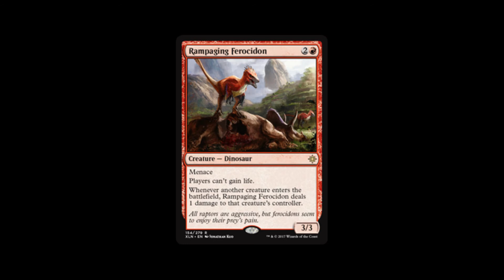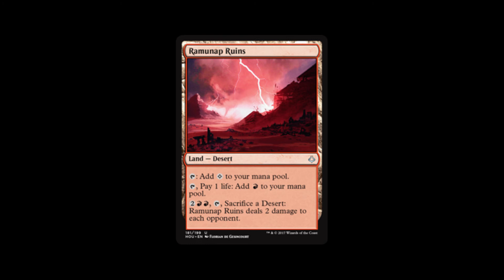MAGIC THE GATHERING BANNED LIST JANUARY 15 2018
These are the four cards announced that were banned
Attune with Aether is banned.

Rogue Refiner is banned.

Rampaging Ferocidon is banned.

Ramunap Ruins is banned.

WERE THESE CARDS WORTHY OF A BANNING?